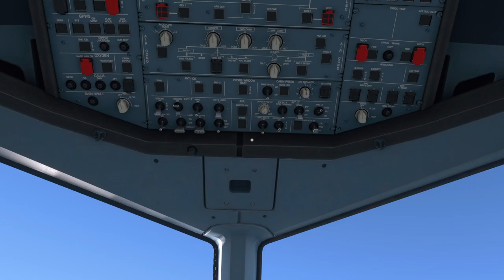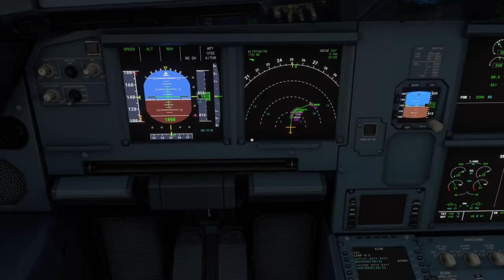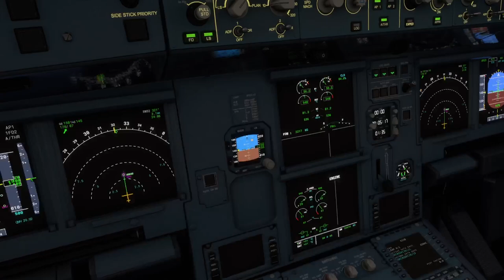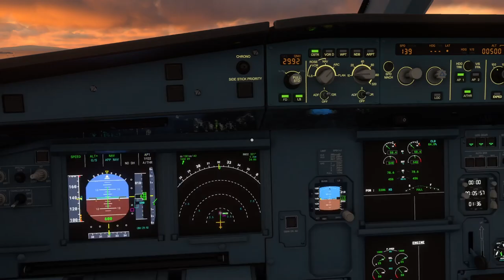Flight Simulator: Landing at Seymour Galapagos Ecological Airport (XBOX SERIES X)